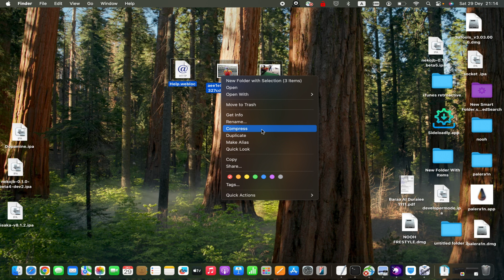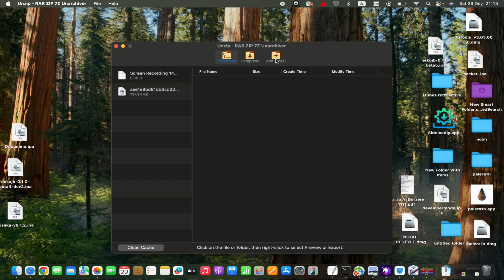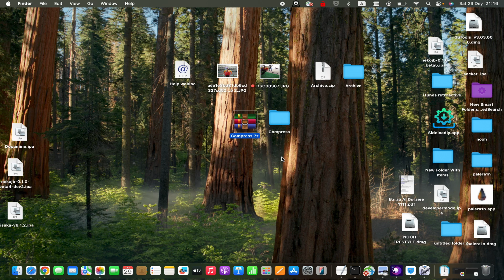كيفية ضغط او انشاء ملف مضغوط ZIP و 7-Zip و RAR على الماك create a compres file 7-ZIP and RAR on Mac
أرشفة الملفات على ماك: دليل للمبتدئين
حفظ المساحة: كيفية ضغط الملفات والمجلدات على جهاز ماك
أفضل برامج الضغط للماك
ضغط الملفات على الماك: مقارنة بين ZIP و RAR و 7-Zip
حماية ملفاتك: كيفية تشفير الملفات المضغوطة على الماك
توفير مساحة التخزين: دليل كامل لضغط الملفات على الماك
زيادة سرعة النقل: كيفية ضغط الملفات قبل إرسالها
تنظيم الملفات: استخدام الملفات المضغوطة لإنشاء مكتبات رقمية
macOS, ضغط الملفات, ZIP, RAR, 7-Zip, دليل, شرح, مقارنة, برامج
أرشفة, حفظ المساحة, حماية الملفات, تشفير, مكتبات رقمية
طريقة ضغط الملف بتنسيق ZIP او RAR على الماك بوك
كيفية انشاء ملف مضغوط رار على الماك
كيف انشاء ملف مضغوط زيب على الماك بدون برامج
اسهل طريقة ضغط الملفات على الماك بوك بدون تطبيقات
كيفية ضغط وفك الملفات المضغوطة على الماك بوك
طريقة ضغط وتصغير حجم ملف على الماك قبل رفعها على المواقع
أفضل الطرق لضغط الملفات على macOS: مقارنة بين ZIP و 7-Zip و RAR
الفيديو التعليمي الكامل لكيفية ضغط الملفات ZIP و 7-Zip و RAR على ماك
ضغط الملفات على الماك: دليل شامل لـ ZIP و 7-Zip و RAR مع نصائح لزيادة كفاءة التخزين
كيفية استخدام أداة الضغط الملفات المدمجة في الماك
ما هو الفرق بين ZIP و 7-Zip و RAR
كيفية ضغط مجموعة ملفات على الماك بتنسيق رار او 7 زيب او زيب